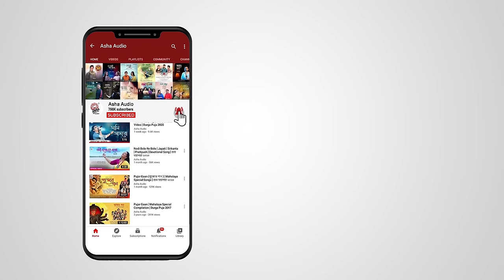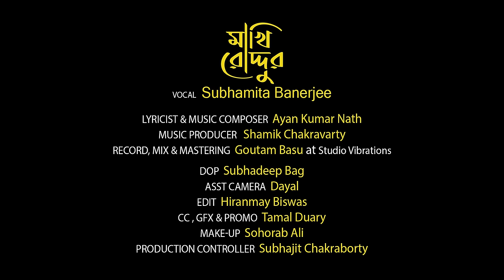Makhi Roddur | Official Video | Subhamita | Ayan Kumar Nath | Poila Boishakh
Song : Makhi Roddur
Vocal: Subhamita Banerjee
Lyricist & Music Composer : Ayan Kumar Nath
Music Producer : Shamik Chakravarty
Recording, mixing & mastering : Goutam Basu at Studio Vibrations
Video Credits

Dop - Subhadeep Bag
Asst Camera - Dayal
Edit - Hiranmay Biswas
DI & GFX - Tamal Duary

Make-Up - Sohorab Ali
Production Controller - Subhajit Chakraborty